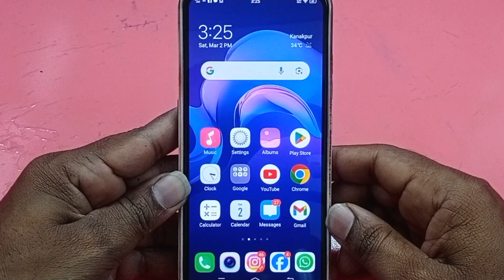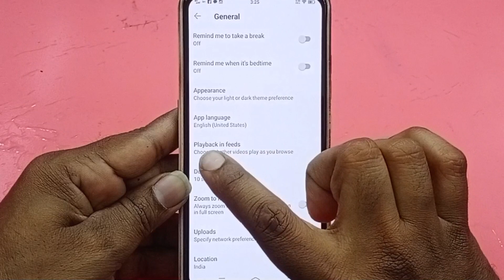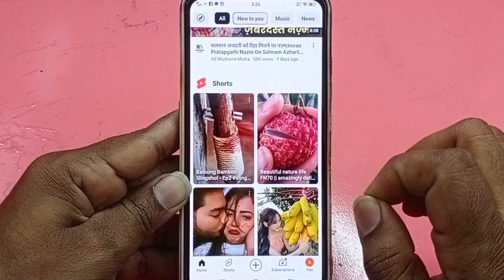YouTube Autoplay Off | How to Stop Autoplay Video on YouTube | YouTube Home Screen Autoplay Off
Hello dosto is video me maine bataya hu youtube me video autoplay ko off kaise kare
Umeed hai aapko e video pasand aayegi